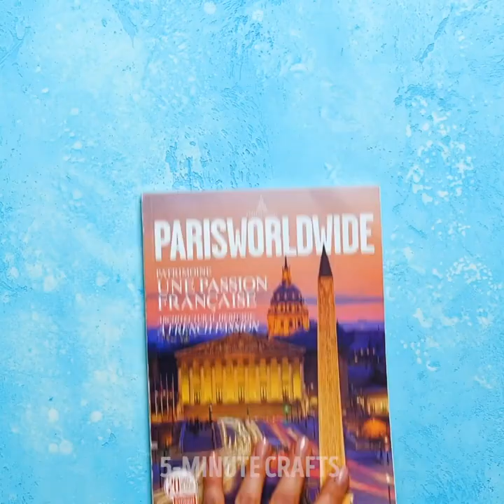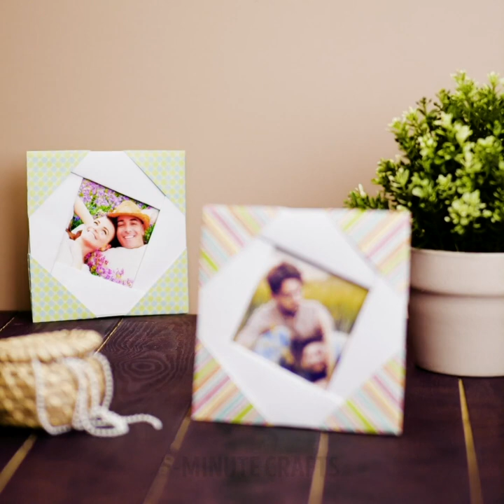30 AMAZING PAPER CRAFTS YOU'LL ADORE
Timestamps:

0:00 Flying paper toys
4:01 Origami
6:17 Organizer
10:00 Paper flowers
12:14 Photo frame